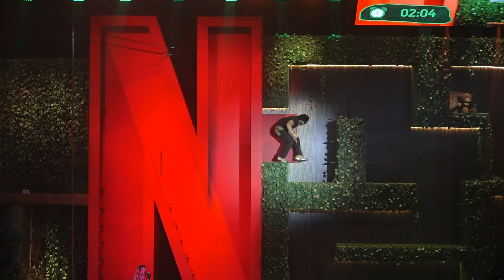Ranveer Vs Wild With Bear Grylls Trailer: Ranveer Singh Finds Teddy At Trailer Launch Event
Ranveer Vs Wild With Bear Grylls Trailer: During the Trailer Launch Event of Ranveer VS Wild With Bear Grylls, Ranveer Singh has seen doing stunts to find a teddy bear. Watch the video to know more